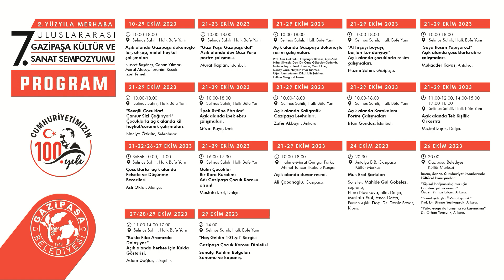7. Uluslararası Gazipaşa Kültür ve Sanat Sempozyumu - HEYKEL ÇALIŞMASI Gazipaşa Belediyesi 2023